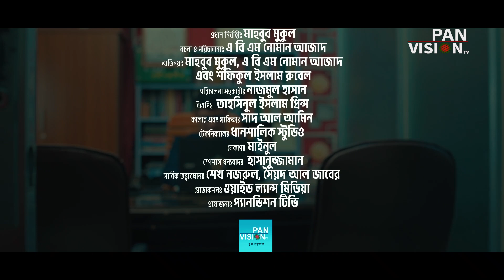শর্টফিল্ম : পরিবার | Poribar | Bangla New Short Film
শর্টফিল্ম
পরিবার

অভিনয়ে
মাহবুব মুকুল, এ বি এম নোমান আজাদ ও শফিকুল ইসলাম রুবেল

রচনা ও পরিচালনা : এ বি এম নোমান আজাদ
প্রধান নির্বাহী - মাহবুব মুকুল